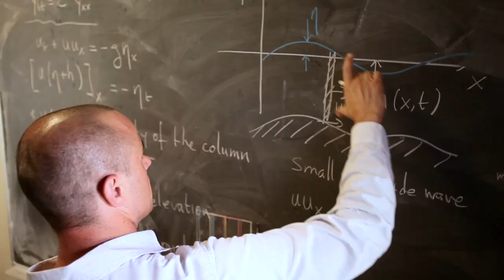Alter Egos -- Episode 3: "The Iron Professor"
Who are we away from work? Meet a cross-section of Cal State Northridge faculty and staff who are as interesting and involved off-campus as they are during working hours. At CSUN, their ideas and energy are in the mix!

Episode 3 profiles Jorge Balbás, an assistant professor in the Department of Mathematics, researching computational fluid dynamics by day... and training for triathlons earlier in the day!

produced, directed, written & edited by Krishna Narayanamurti
assistant director/assistant editor: Jacquil Constant
series concept by Brenda Roberts
executive producers: Vance Peterson and Stacy Lieberman
intro animation by iStockPhoto.com
alter egos logo by David Mascarina
wave animation by Jorgé Balbas
special thanks to: Professor Balbás and the Department of Mathematics.